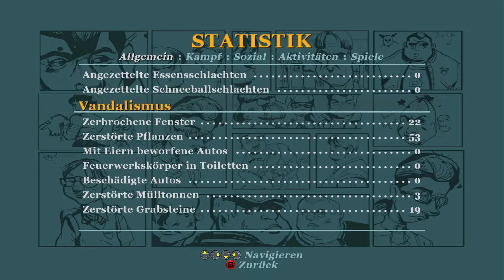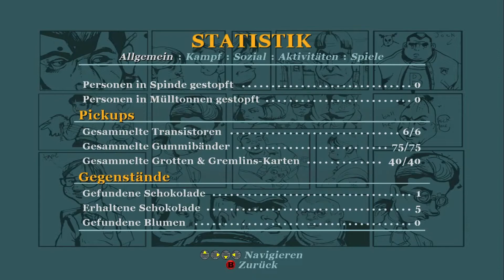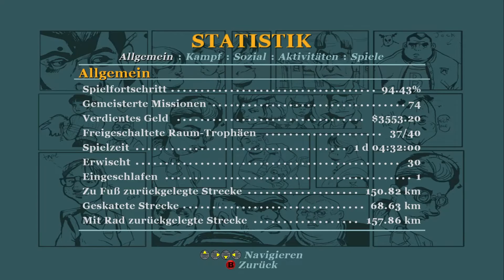GOLDENEN ANZUG FREISCHALTEN! Lets Play Bully: die Ehrenrunde 100% Guide [100% | PART 059]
Wir kaufen uns alle verbleibenden Klamotten aus den Läden und schalten damit den goldenen Anzug frei. (Elvis Anzug...Seit mit dabei im Lets Play Bully: die Ehrenrunde! ❤️

Missionen im Part erledigt:

► Kleidung kaufen (Goldenen Anzug freischalten, Elvis Kostüm freischalten)

Bully die Ehrenrunde 100%
Bully Scholarship Edition 100%